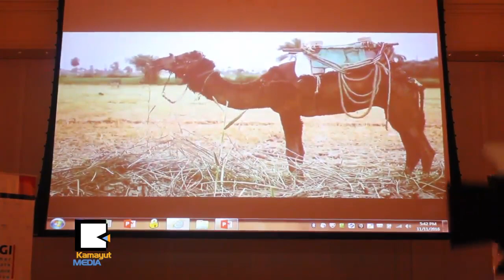မိသားစုလုပ္ငန္းေတြအတြက္ စီမံခန္႔ခြဲမႈက ဘယ္လိုအေရးပါလဲ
ျမန္မာႏိုင္ငံက စီးပြားေရးလုပ္ငန္္းအမ်ားစုက မိသားစုလုပ္ငန္းေတြျဖစ္ပါတယ္။ ဒီလုပ္ငန္းကို လက္ဆင့္ကမ္းဖို႔ ႀကိဳးစားတဲ့အခါမွာ စီမံခန္႔ခြဲမႈပညာက အေရးႀကီးလာပါၿပီ။